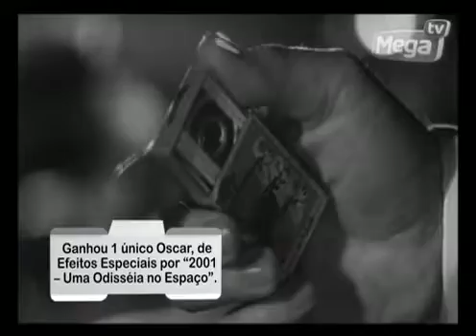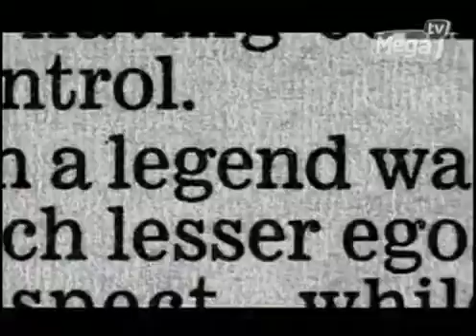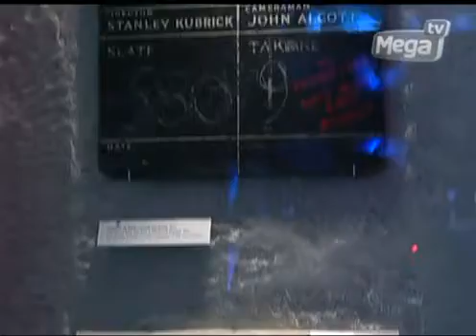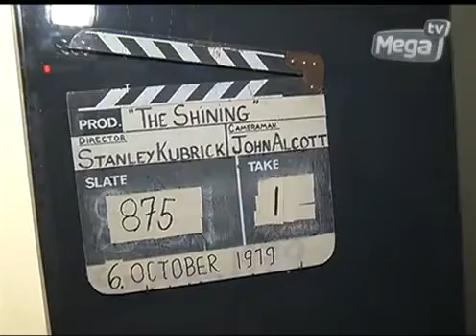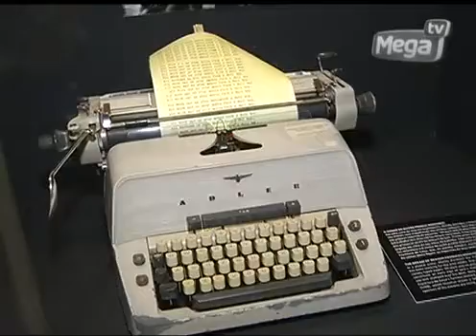Epaço Mix visita a Mostra Stanley Kubrick e apresenta curiosidades sobre o diretor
A Mostra Stanley Kubrick está em cartaz no Museu de Imagem e Som (MIS), sob a tutela do diretor do museu, André Sturm. Ela já passou por mais dez países e conta com cerca 500 objetos de cena originais, sendo documentos, fotos e figurinos. O crítico de cinema Roberto Sadovski nos acompanhou e comentou sobre a exposição e sobre o diretor Stanley Kubrick.